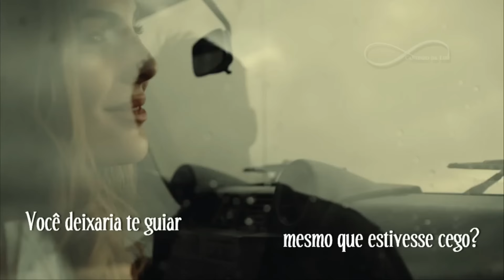In the Name Of Love - Tradução - Martin Garrix Feat Bebe Rexha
Lyrics
Would you walk in?
Would you let me do it first?
In the name of, in the name, name
In the name, name, in the name of